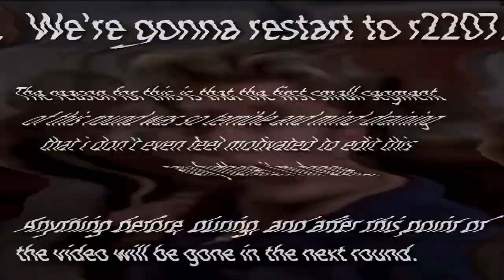abstract nuclear fallout